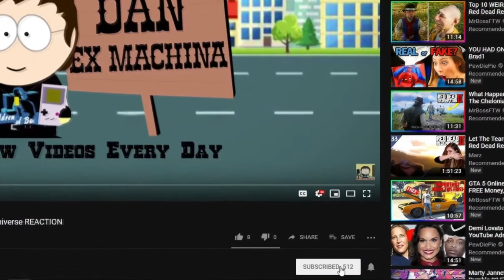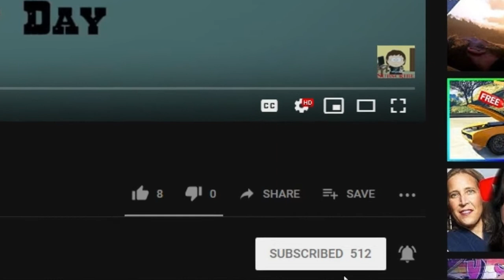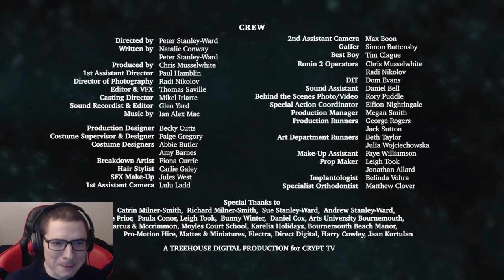SHELLEY | "The Old School Tie" | Crypt TV Monster Universe REACTION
In the latest episode to the Shelley series, more revenge is had and this time, Shelley and Oliver are seeking it out together. Crypt TV seems to do a great job in making me feel satisfied with reacting to it as it’s all over this series. LEGGO!

Co-Writer & Director: Peter Stanley-Ward
Co-Writer: Natalie Conway
Producer Chris Musselwhite

Production Company: Treehouse Digital
Casting: Mikel Iriarte

DIRECTION DEPARTMENT
1st AD: Paul Hamblin
2nd AD: Megan Smith

CAMERA DEPARTMENT
Director of Photography: Radi Nikolov
1st AC: Lulu Ladd
2nd AC: Max Boon
DIT: Dom Evans
Photographer: Rory Puddle
Photographer: Suki Singh

PRODUCTION DEPARTMENT
Production Manager: Megan Smith
Special Action Coordinator: Eifion Melnyk-Jones
PA: Jack Sutton
PA: George Rogers
PA: Harry Conley

SOUND
Location Sound Mixer: Glen Yard
Sound Assistant / Boom Op: Daniel Bell

ART DEPARTMENT
Production Designer: Becky Cutts
Art Dept. Runner: Julia Wojciechowska
Art Dept. Runner: Bethany Taylor Beth Taylor
Prop Maker: Leigh Took
Prop Maker: Jonathan Allard

COSTUME
Costume Supervisor & Designer: Paige Gregory
Costume Designer: Abigail Butler Abbie Butler
Costume Designer: Amy Barnes
Breakdown Artist: Fiona Currie
Implantologist: Belinda Vohra
Specialist Orthodontist: Matthew Clover

GRIP/ELECTRIC
BBE: Tim Clague
Gaffer: Simon Battensby
Ronin 2 Operators: Chris Musselwhite
Ronin 2 Operators: Radi Nikolov

SFX MUA: Jules West
Makeup Asst. : Faye Williamson
Hair Stylist: Carlie Galey

POST
Editor & VFX: Thomas Saville
Sound Recordist & Mixer: Glen Yard
Composer: Ian Alex Mac

PRINCIPAL CAST
Shelley: Sylvie Nightingale
Heidi: Lucinda Davidson
Oliver: Eifion Melnyk-Jones
Highgate: Anthony Story
Miss Salmon: Claire Nielson
Celine: Hannaj Bang Bendz
Lucy: Amelia Bennett
Mum: Barbara Brann
Baker: Russell Biles
White-haired Stranger: Clive Perrott
Laura: Gemma Wilks
Newsreader: OJ Borg

LOCATIONS
Moyles Court School Moyles Court School
Salmons House 34 W Overcliff Dr
Treehouse Treehouse Digital
Carter Residence Karelia Holidays

CRYPT TV

DEVELOPED BY
Dane Eckerle

CO-EXECUTIVE PRODUCER
Jeremy Elliott

SUPERVISING PRODUCER
Mary Bonney

PRODUCTION SUPERVISOR
Anthony Mugnolo

Brendon Holl
Adam Huebner
Jasmine Johnson
Gabriel Montoya
Meghan Moroney
Alyssa Onofreo
Kirsten Peterson
Kim Rosen
Kevin Shih
Dev Sheth
Terilynn Troxel